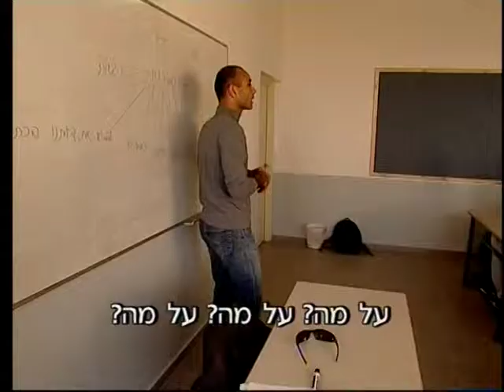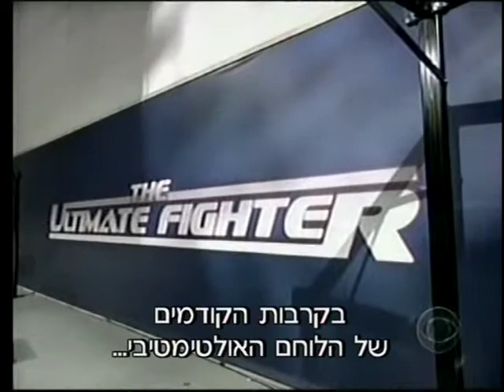Channel 10: Kfir Eittan vs. Ariel Abergil